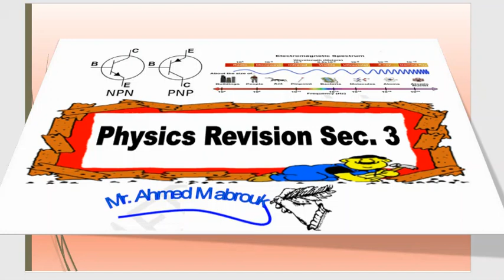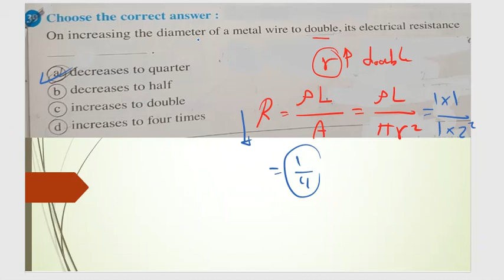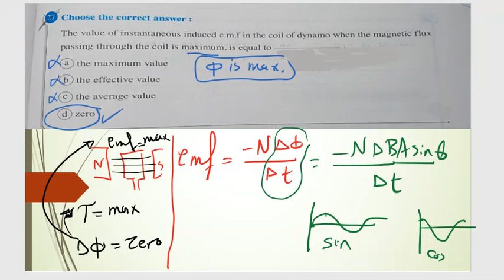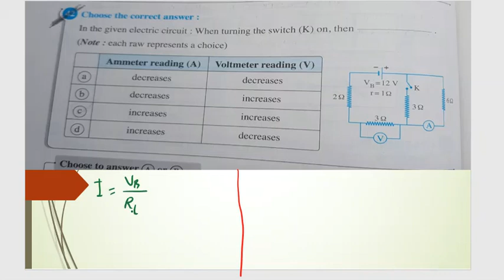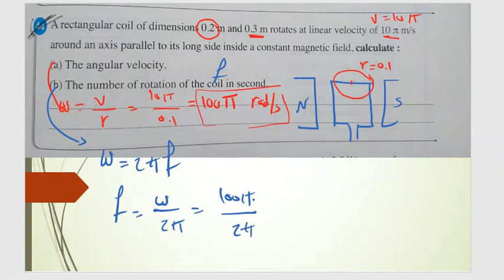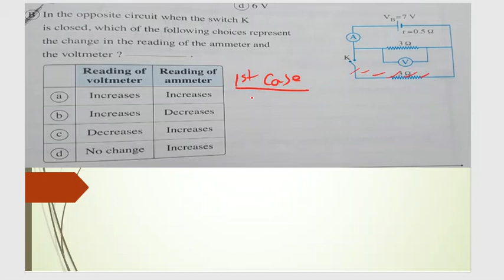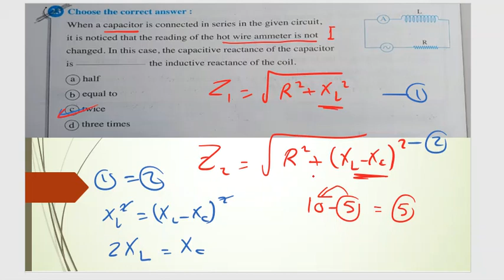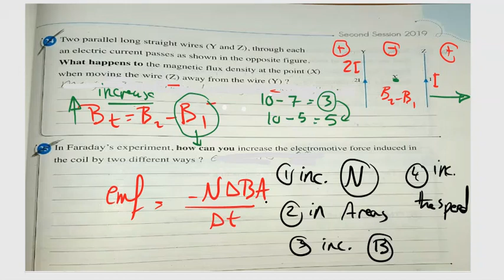اصعب اسئلة فيزياء لغات ثانوية عامة ( الجزء الاول) - Solved hard problems in physics sec. 3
لنك القناة